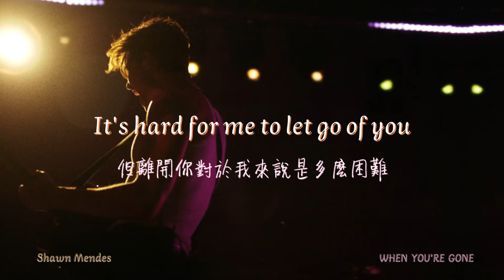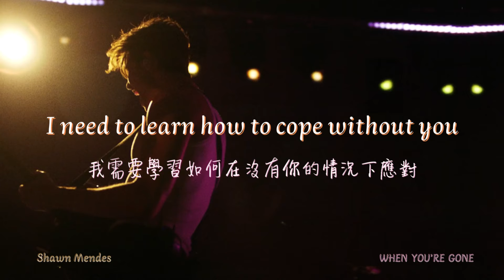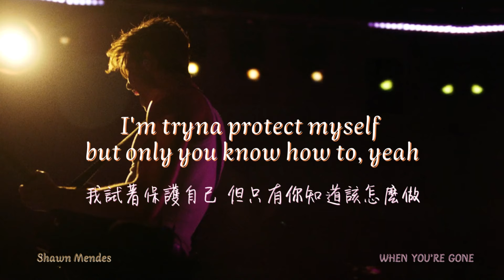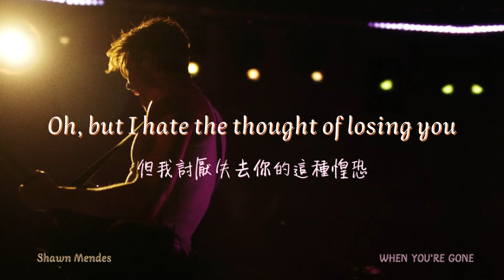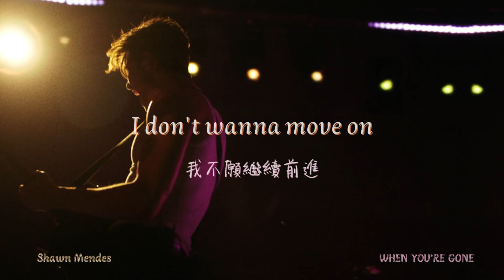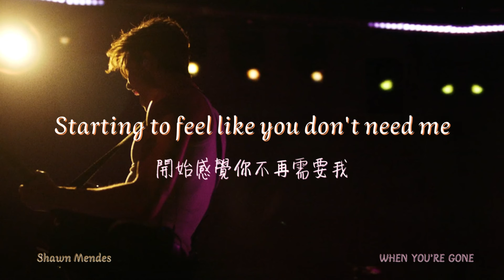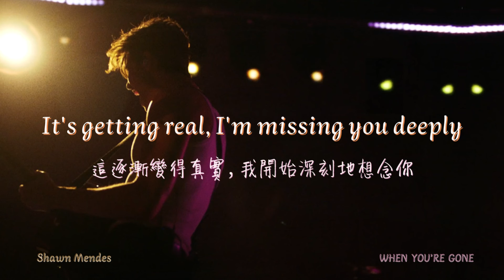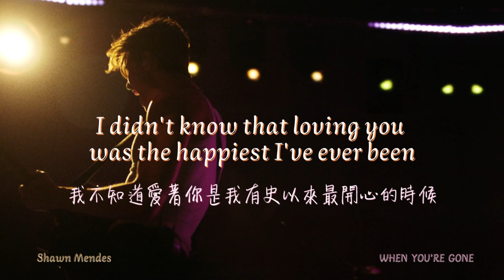When You're Gone (Shawn Mendes) 中英字幕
這次翻譯的是Shawn Mendes 的新歌 - When You're Gone，第一次聽到這首歌，就整個被副歌洗腦了 😂

這首歌訴說著對感情的留念，希望能自己把握與記住那段感情美好而溫暖的時光，So I'm just tryna hold on ~ 或許這就是他看待感情的方式，那你們又是如何看待的呢？

If there is any mistake, it is welcome to correct me. 🙂